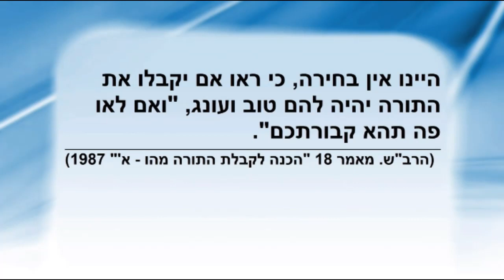Excerpt 13 - Excerpts from the sources on 'Arvut'.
Lesson on the topic of "The Law of The Arvut [Mutual Guarantee]"